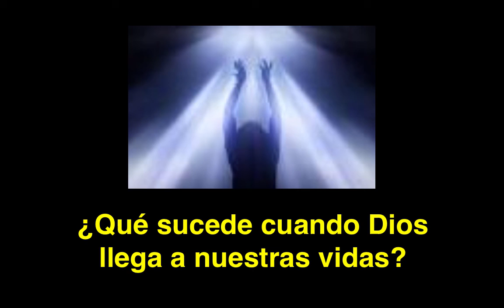Cuando Dios llega a nuestras vidas, ¿qué sucede?